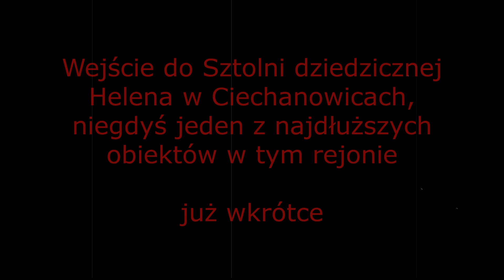Sztolnia Dziedziczna HELENA 1747 rok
Wejście do sztolni dziedzicznej już wkrótce